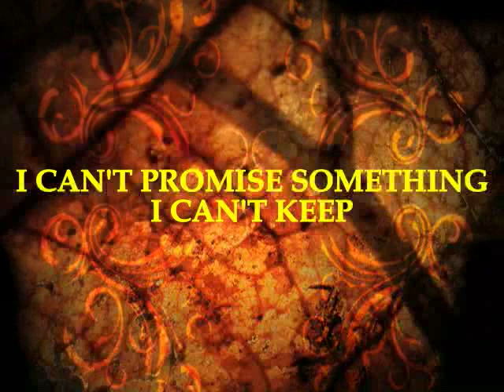The Mount Youth Promise for Purity Advertisement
Mount Lebanon's Mount Youth Ministries Promise for Purity Classes